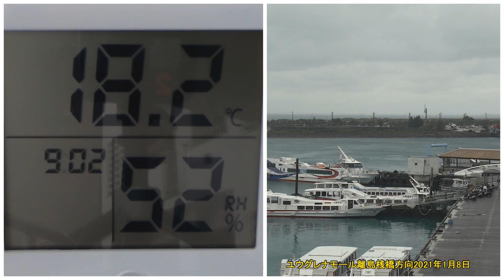【石垣島】緊急事態宣言 再び！！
2021年1月8日！
緊急事態宣言・・・再び発表されました。
石垣島の気温も下がる！売上下がる！また、一ヶ月閉店なのか・・！
Wパンチで大変な状況です。日本列島が大変な事に！！